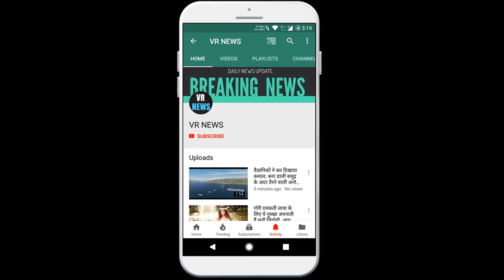अर्थव्यवस्था कोविड-19 संकट के बीच 78% भारतीय उपभोक्ताओं ने खर्च में कटौती की: रिपोर्ट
Subscripbe to VR NEWS for daily news and updates. Economy 78% Indian consumers cut spending in the midst of the Kovid-19 crisis Indian consumers are cautious in spending amid the report Kovid-19 crisis. A survey by consulting company KPMG concluded this. 78 percent of those polled said they had cut their discretionary spending. In the midst of the Kovid-19 crisis, Indian consumers are cautious in spending. A survey by consulting company KPMG concluded this. 78 percent of those polled said they had cut their discretionary spending. KPMG India reports Time to open my wallet and not? It has been said that consumers of second and third tier cities are doubly more hopeful about their spending habits than the first tier cities. A special fact of the survey is that 51 per cent believe that the effect of Kovid-19 will not last long and things will return to normal soon. Harsh Razdan, partner and head of KPMG India said, Our study indicates that 22 percent of consumers in second tier cities and 30 percent of consumers in third tier cities believe that either spending will increase or Kovid-19 Will remain at the former level. So retail companies should focus on expanding in these cities. 49 percent of the people surveyed said that they would spend up to Rs 5,000 in various categories during the next three months. 78 percent of the people surveyed said they had cut their spending. Second and third tier consumers are 1.9 times more positive than first tier cities.

VR NEWS !!